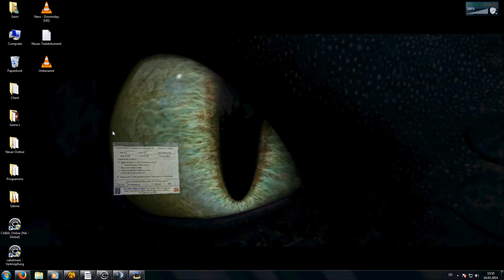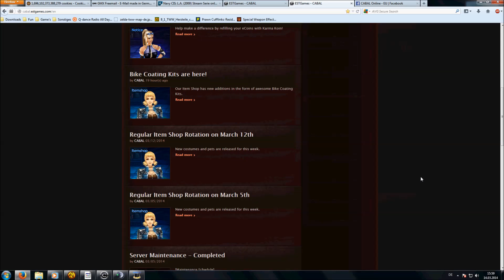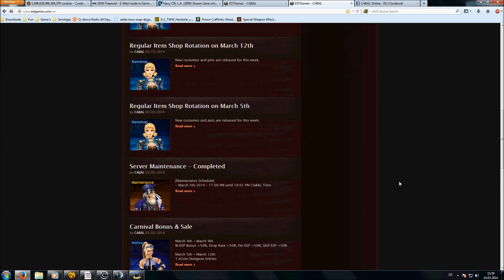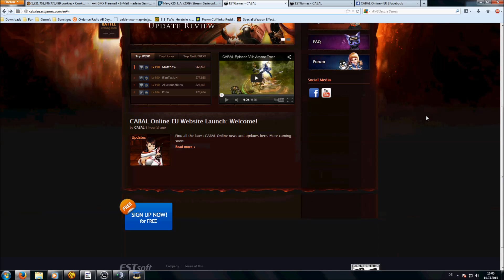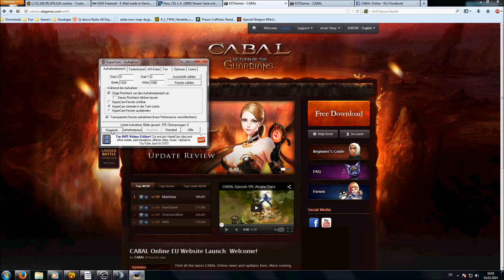Neue Hompage und Forum / EU bald Online auf NA?